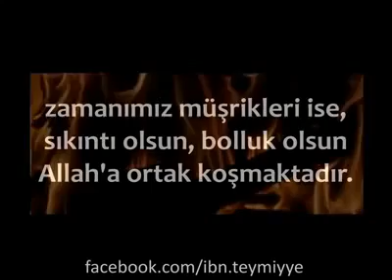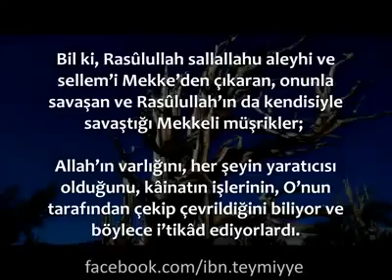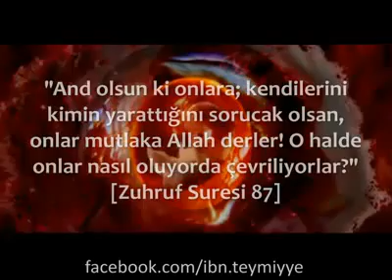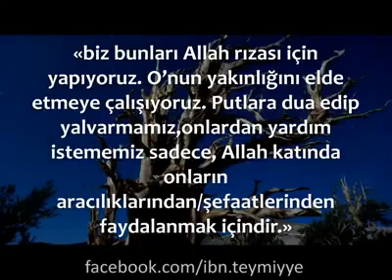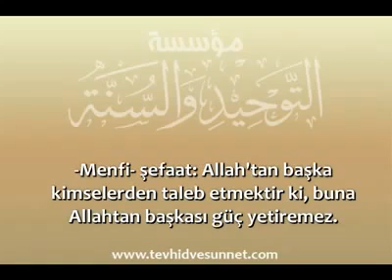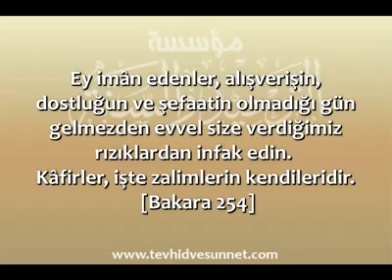Cübbeli Ahmet - Salihlere tapın